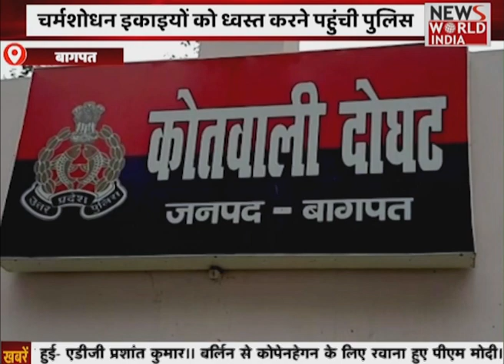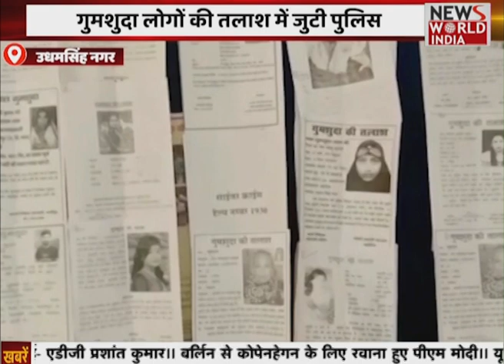मंत्रियों ने अधिकारियों के साथ की समीक्षा बैठक, जनसंवाद कर जनता की सुनी गई समस्याएं